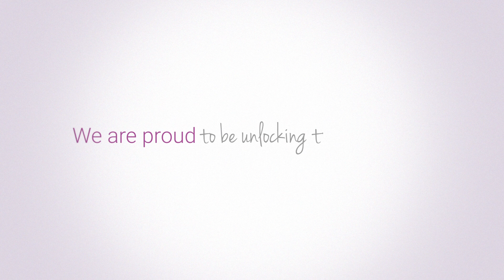Unlocking the Power of Data & Making it Actionable for Business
We can unlock the power of data to realise opportunities for people and organisations. Meet James, from BBVA bank, whose use of Experian PowerCurve gave him valuable business insights, and improved the speed and delivery of his customer's business services.